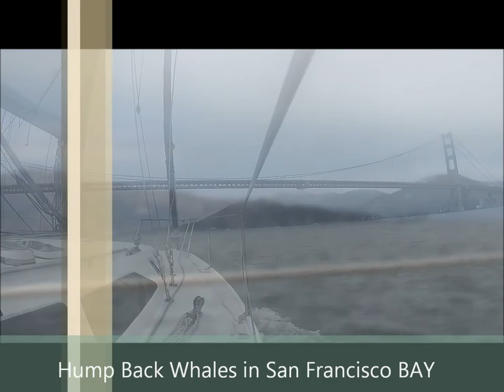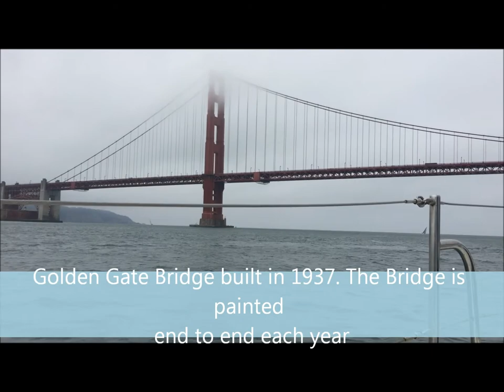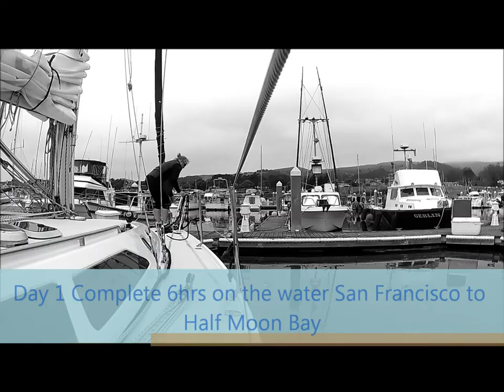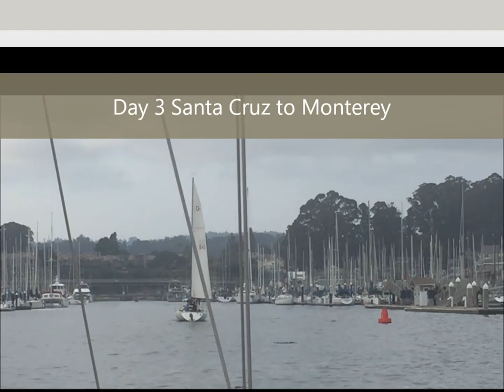Sailing from San Francisco to Monterey